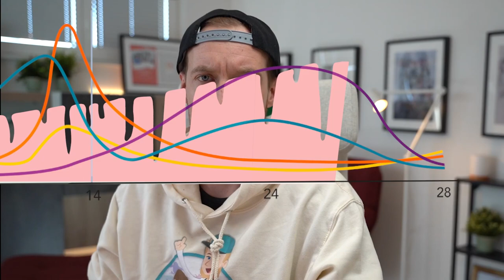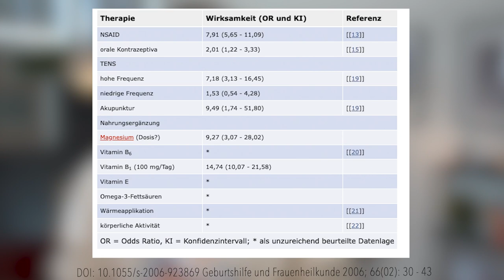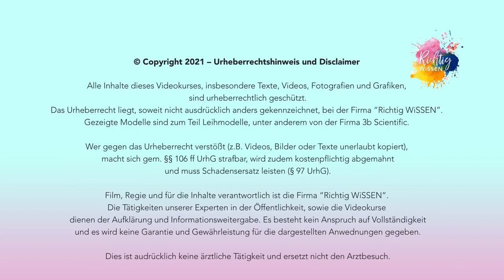Regelschmerz l warum tut die Periode weh? I Dr. Konstantin Wagner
Gehört der Regelschmerz einfach zur Periode dazu, oder steckt womöglich eine Erkrankung dahinter?

0:23 Definitionen
2:10 Wichtig zu wissen!
2:39 Warum blutet man überhaupt?
4:31 Gründe für Schmerzen
6:03 Individueller Schmerz

Richtig schwanger